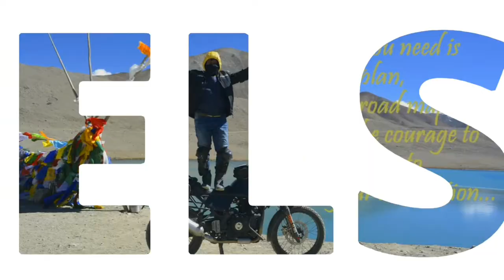SATKOSIA#INCREDIBLE EASTERN HIGHLADS OF ODISHA# SATKOSIA SANDS RESORT# A FORGOTTEN HEAVEN IN ODISHA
Satkosia Tiger Reserve is a tiger reserve located in the Angul district of Odisha, India covering an area of 988.30 km². It is located where the Mahanadi River passes through a 22 km long gorge in the Eastern Ghats mountains. The tiger reserve is located in the Eastern Highlands moist deciduous forests ecoregion.In the Eastern Highlands most deciduous forest region, along the Mahanadi River, Satkosia is the destination, perfectly planted in the plethora of pleasing panorama.Satkosia Sands Resort is an initiative by the Mahanadi Wildlife Division of Satkosia Tiger Reserve. Within a couple of years it has established itself as a prime eco tourism destination for nature lovers and adventure enthusiasts . Located on the banks of the Mahanadi river on a hill , the camp facilitates a panoramic view of the famous 14 mile Satkosia Gorge. The forests, rivers, and endless breathtaking views have made what the visitors today call the “Satkosia Sands Resort". Choose from a variety of options to stay in here when you want to escape, unwind, explore, or have an adventure . There are 3 AC Cottages,13 Swiss Tents,20 Sundome Tents (specific days)